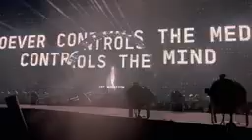Beyoncé - Renaissance World Tour - FullShow (4K) London UK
Beyoncé Performed Renaissance World Tour at London, UK (Tottenham Hotspur Stadium) on 30th May 2023. The View is from Club Renaissance section on the (Audience) right hand side.